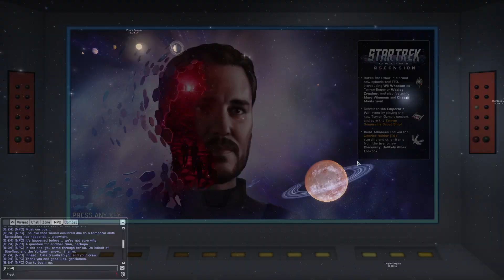Star Trek Online TOS Starfleet Playthrough Part 66 Terminal Expanse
Daniels takes the Quirinal into an alternate timeline to help it aid in the removal of several expanse creating sphere, like those seen in the 22nd century.

This is my latest playthrough of the TOS Starfleet Faction within Star Trek Online. Recording and uploading my Pre-Year of Klingon KDF Playthough had inspired me to do the other factions. After some strong burnout, I'm back with semi-consistent uploads of a single faction, once per week. This playthrough was voted on in a poll on my Twitter to be continued first.

The character in this playthrough is Akiyama Suki (秋山すき*), a 23c Human. She was born in space aboard the Freighter Woden (NCC-325) and later moved to Japan, where she lived a normal life. She entered Starfleet Academy as soon as she got out of high school. She graduated near the top of her class as a science officer four years later and was the First Officer of the U.S.S. Otaka (NCC-1571) by 2270. She was moved forward in time to the early 25th century, where she assumed command of the U.S.S. Otaka (NCC-1571-A)

Following the destruction of the U.S.S. Otaka-A, the Otaka-B began construction. However, Starfleet couldn't wait for the ship to be finished before sending Akiyama back out, so she found herself in command of a different ship: The U.S.S. Quirinal (NCC-82610), a Vesta-Class starship.

Star Trek Online is developed by Cryptic Studios and published by Gearbox Publishing. The game is Free to Play on PC, PS4 and Xbox One.

*Translation provided via Google Translate. May not be 100% accurate.